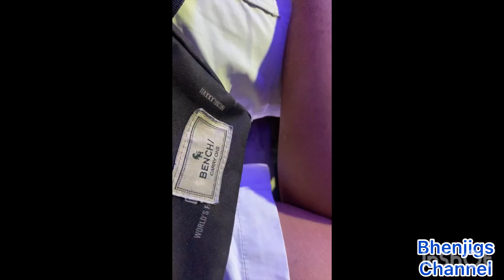FINALS GAME 2 UST GOLDEN SPIKERS VS NU BULLDOGS SET 1 MEN’S VOLLEYBALL UAAP SEASON 85 RISE AS ONE